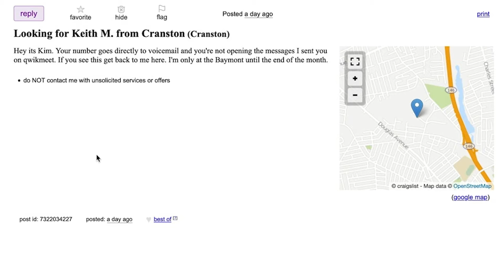Getting Ghosted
Question! Can someone fill us in with what happens if you call a person who is blocking you? Does it go to voicemail? Asking for a friend.